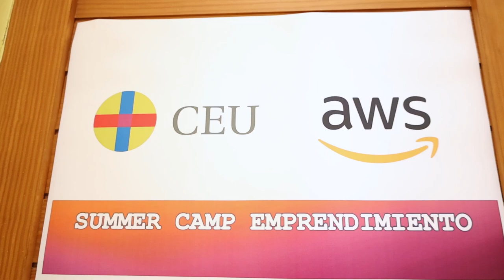Summer Camp EMPRENDIMIENTO con AMAZON WEB SERVICES (AWS) | CEU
Descubre cómo fue el III Summer Camp de Emprendimiento organizado por las Universidades CEU y Amazon Web Services (AWS)! 🚀

Esta colaboración ha impulsado la innovación y el espíritu emprendedor entre los jóvenes. Desde talleres prácticos hasta mentorías de expertos, una experiencia única que ha fomentado el talento y la creatividad. ¡No te lo pierdas!